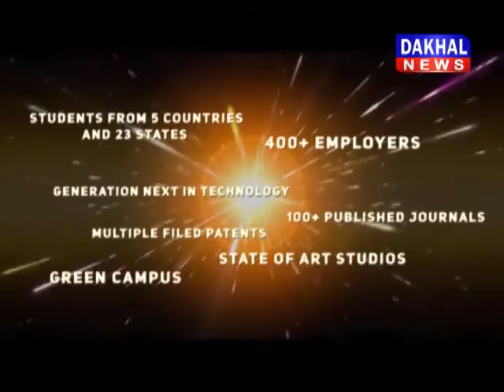टीकमगढ़- हाथरस काण्ड के विरोध में सड़क पर कांग्रेस हाथरस_काण्ड कांग्रेस DAKHAL NEWS//